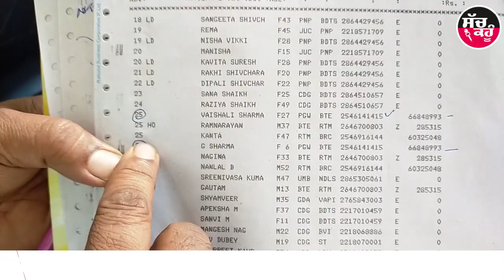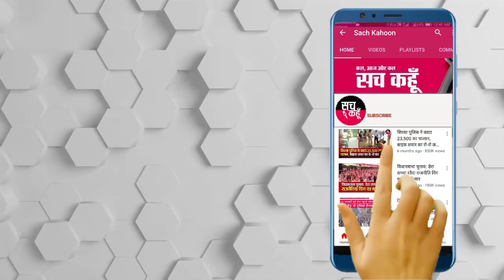Samrala में घटी दिल दहला देने वाली घटना, चलती Train की Emergency खिड़की से नीचे गिरी मासूम बच्ची